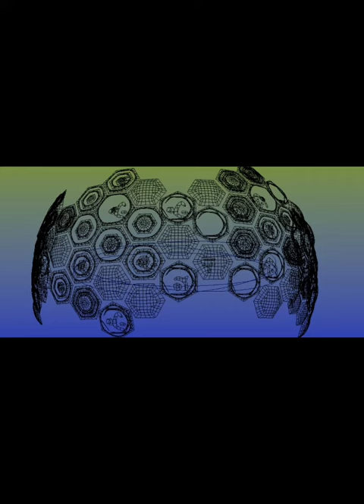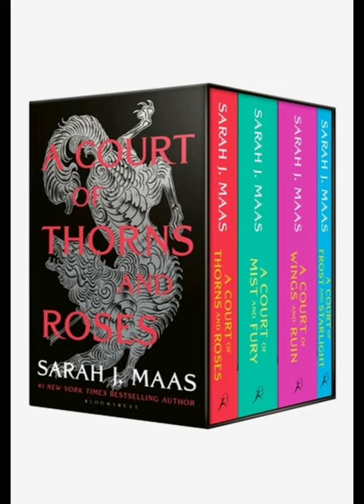De Bib op School Project Boekenbabbels 2021-2022 | Het hof van doorns en rozen Sarah J Maas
De Bib op School Project Boekenbabbels 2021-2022 Bib Beersel Sint-Victor Alsemberg secundair | Het hof van doorns en rozen Sarah J Maas